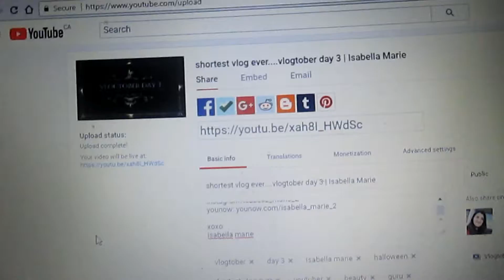raw unedited vlog talk....vlogtober day 4 | Isabella Marie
hey guys

welcome to my vlogtober videos. although some days my videos will be boring i hope you guys will still like these videos. who knows if these vlogs go well i will start up a vlog channel. if you guys like this video and me please give this video a thumbs up and subscribe down below for more videos.

xoxo
isabella marie